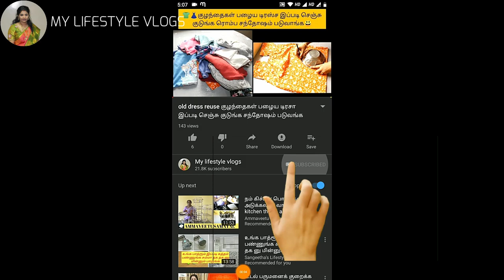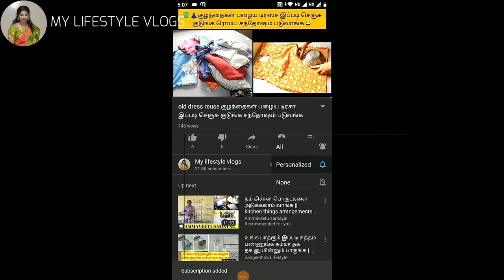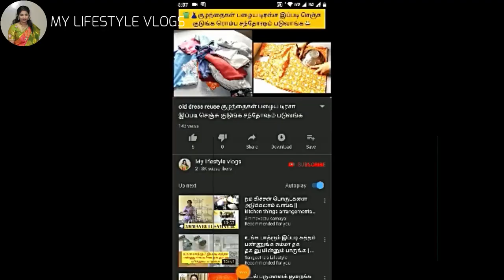தையல் கற்றுக்கொள்ள இந்த பொருட்கள் போதும் sewing tools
🎥Video content:
Iam so excited and happy to share the first day class to you all. Hope you have the same. Learning new things give you a great satisfaction. So learn everyday and live a satisfied life.
Happy sewing. 😍
🙋Sort info about me and my channel:
Be happy😃
Stay positive😍
💞💞💞Kavi sri

Also watch...